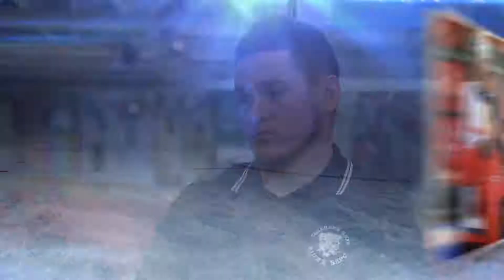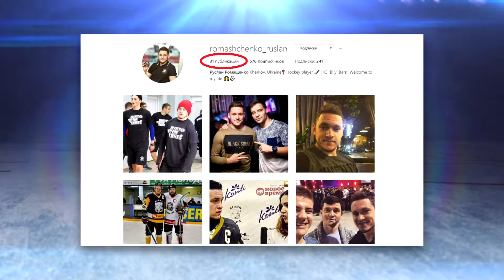«Как я стал хоккеистом» с Русланом Ромащенко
Героем первого выпуска проекта «Как я стал хоккеистом» стал капитан «Белого Барса» Руслан Ромащенко. Игрок белоцерковского клуба поделился своими воспоминаниями и историями о ступеньках к успеху и о первых шагах к профессиональному спорту.